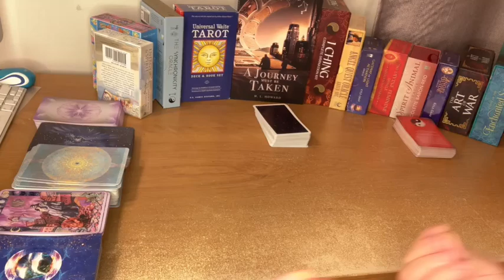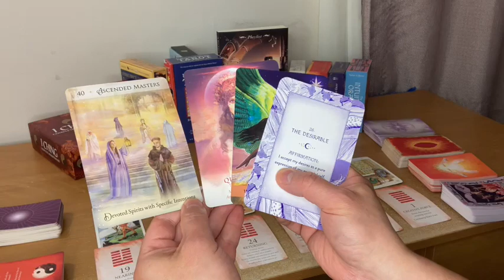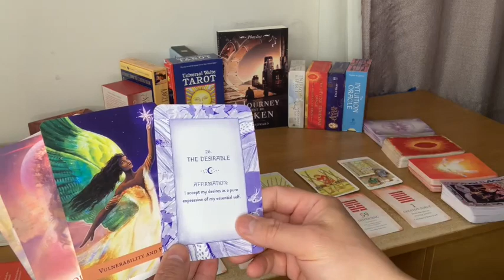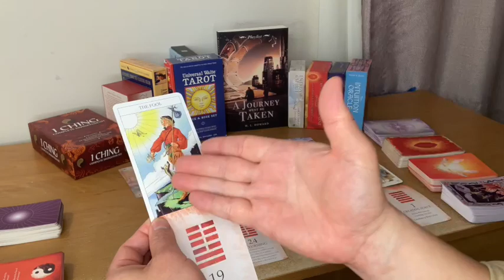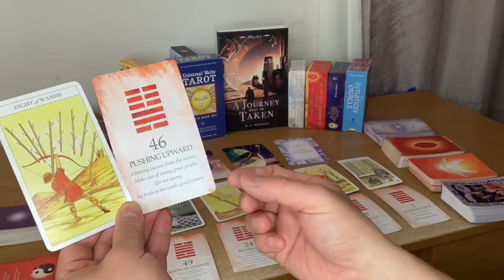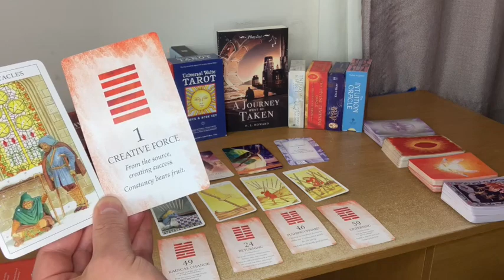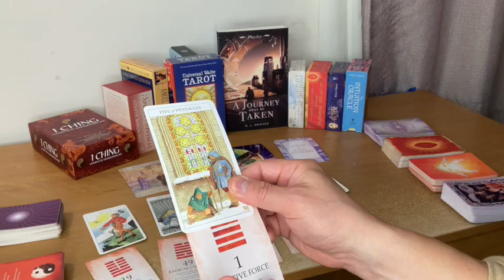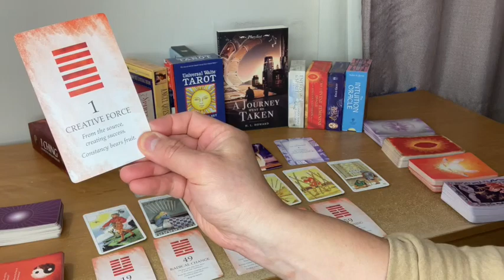Aries - It's divine timing to meet with Descended Masters, no more sleepless nights.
Aries - It is divine timing to meet with Descended Master, no more sleepless nights.

For “Purchase a book to get private reading”, Please send email to to show your purchase receipt, your name, your zodiac sign and one question you want to ask

The book mentioned at this reading:
“A Journey Must Be Taken: Playlist “ available at Amazon and Barnes and Nobles

Hope this channel brings you some wisdom and edge on your relationship in a team and competition environment from the high intelligent world; And also bring some healing, uplifting for your soul.

This channel is weekly General Tarot and Oracle Readings. I found it is resolute when the energy is being captured ahead of time ranging from one day to seven days time frame.